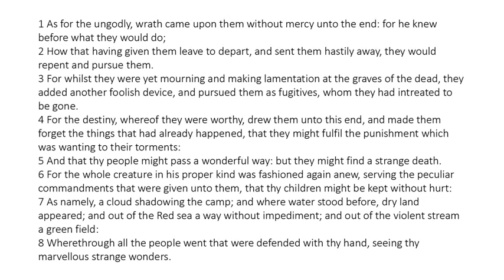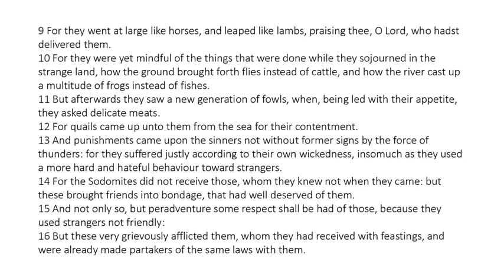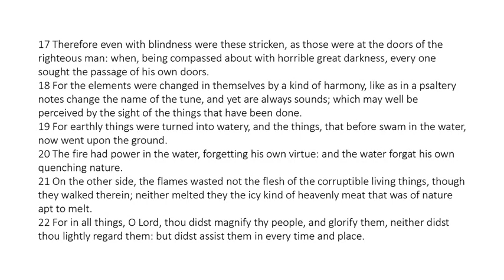Wisdom of Solomon 19 - King James Bible - Read Along Audio